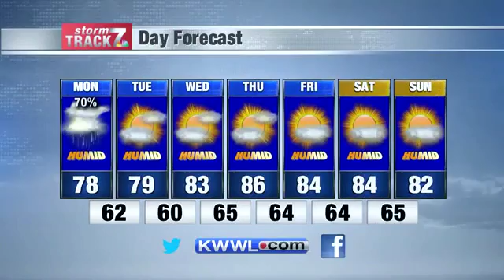KWWL Sunday Evening Forecast